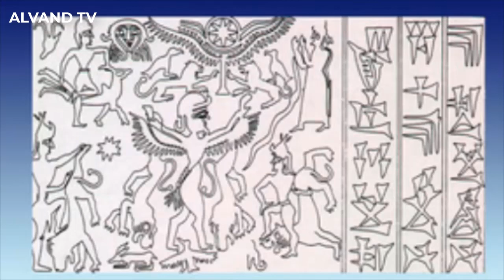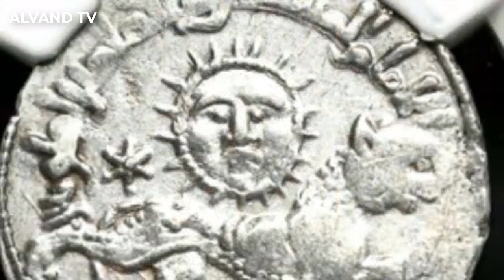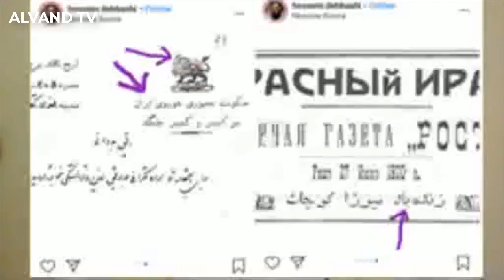پرچم شیروخورشید نشان ایران- اکبر معارفی- منوچهرنامورآزاد- رضا نجفی و کاووس ارجمند